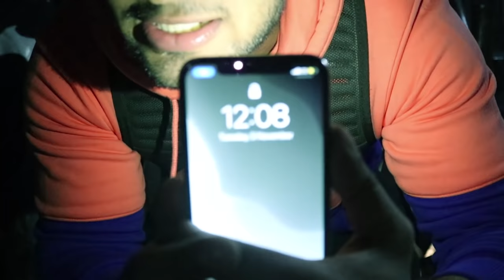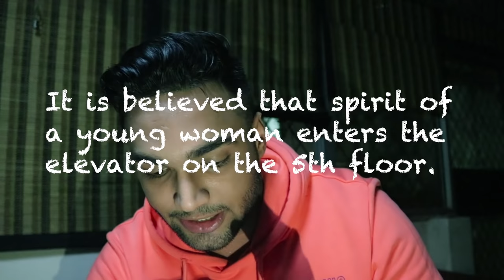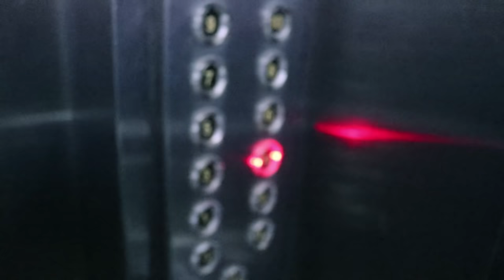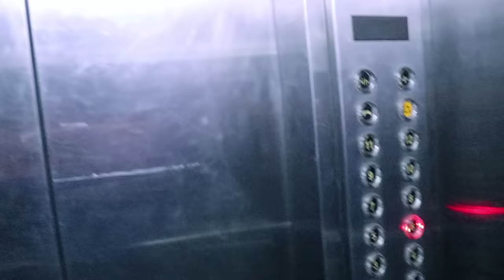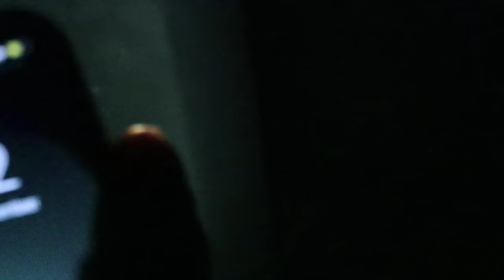Elevator To Another World | Ankur Kashyap Vlogs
Hey Guys,
Here us exploring a haunted elevator with a few challenging rules. Watch the video to find out what happens!